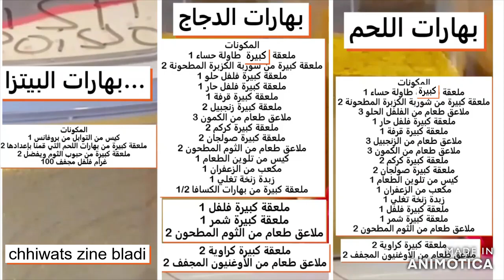Ingrefients des épices de la vidéo précédente /تفاصيل التوابل من الفيديو السابق/chhiwats zine bladi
spice details from the previous video
translated into Arabic and English
مترجم إلى العربية والإنجليزية